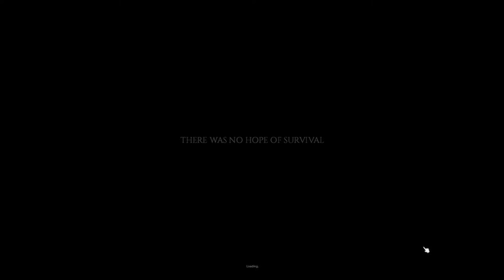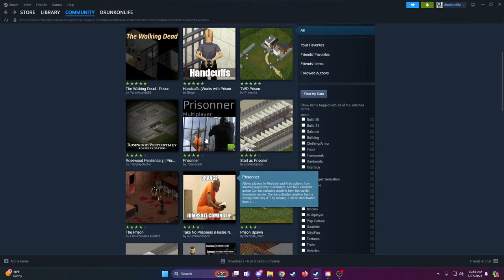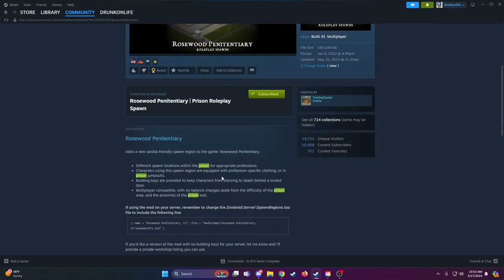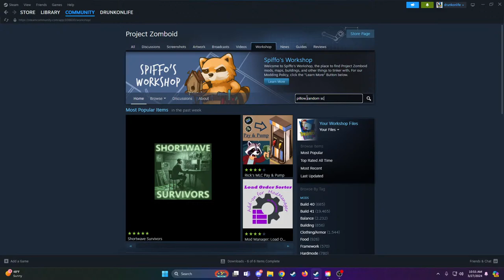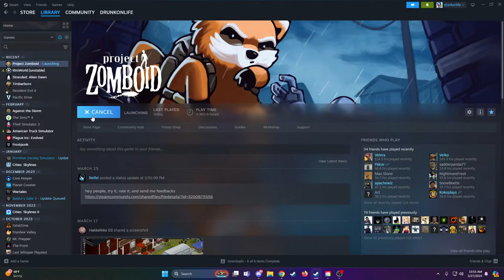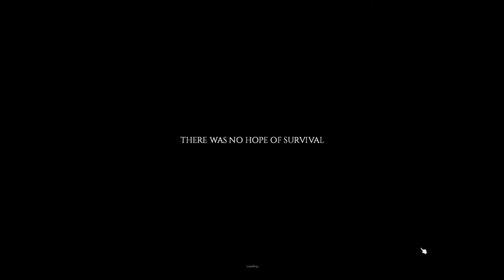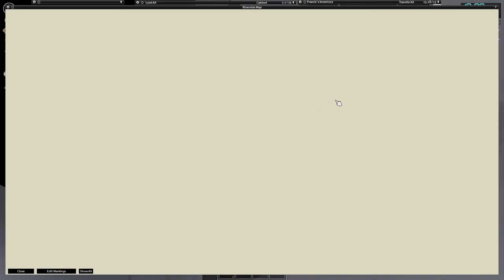Project Zomboid Prisoner Start Nomad Scenario | Heavily Modded | ep1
In this scenario, we start in a completely random place and got to keep moving to stay alive. Can't stay at the same place for longer than 5 days...then we must move cities.

0:00 INTRO -very looooong
24:50 First attempt -FAIL
28:13 Second Attempt - Success!

Tips? Not necessary but always appreciated!

I announce whenever I'm about to go live with a link (plus, it's where the cool kids hang)

Believe it or not, I do play other video games - Join Drunk's Steam Reviews (curator) I also have a steam group I maintain as well